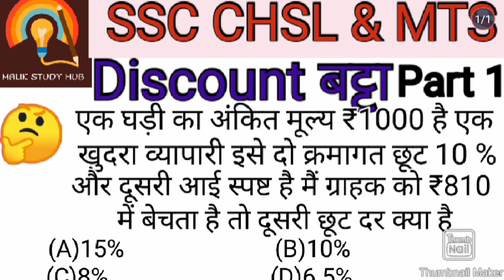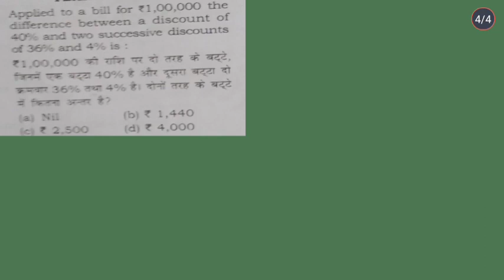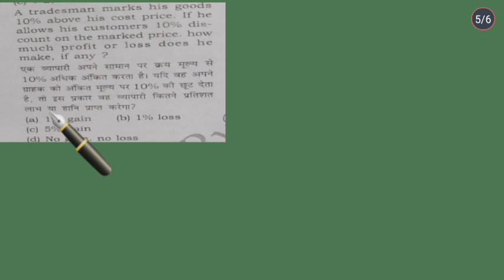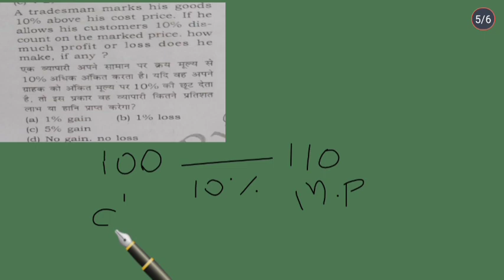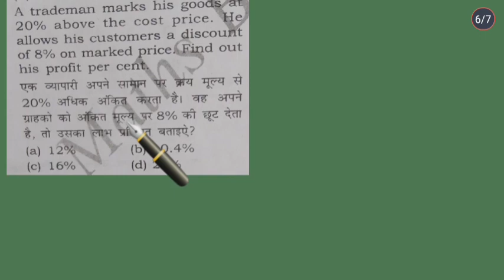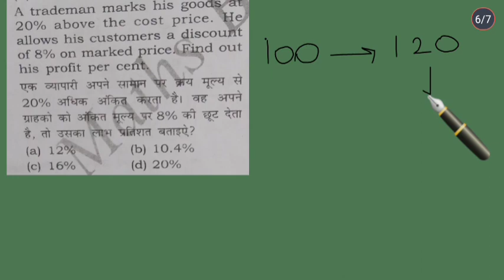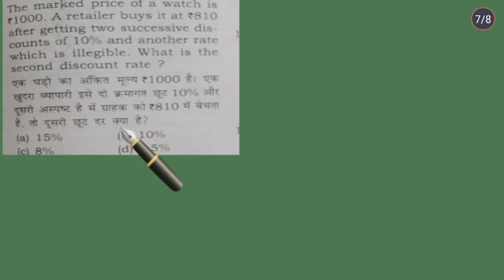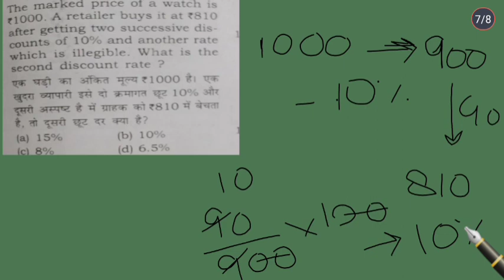Discount बट्टा | Part 1 | SSC CHSL MTS | Railway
all competitive exams
ssc cgl
ssc chsl
ssc mts
ssc gd
math live class for ssc chsl @MALIKSTUDYHUB